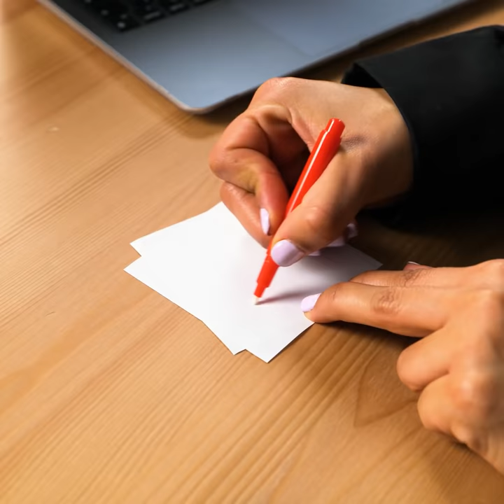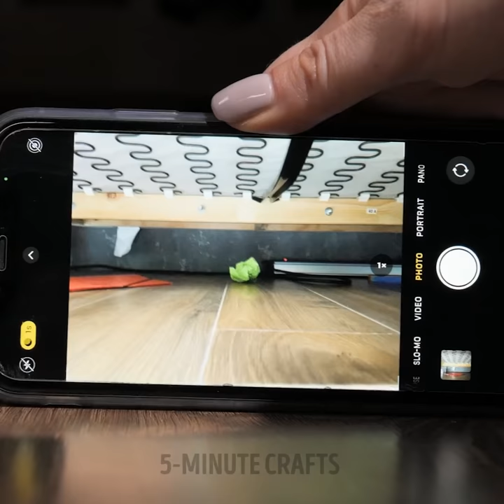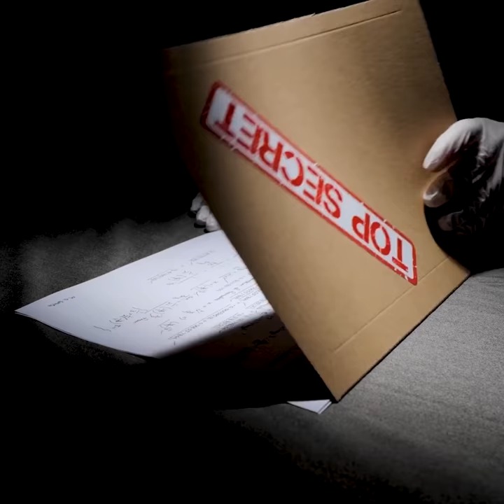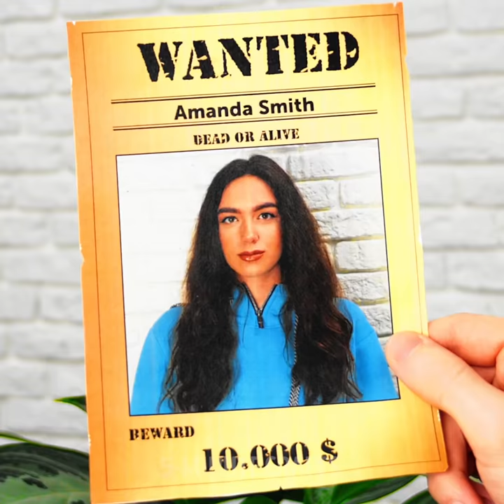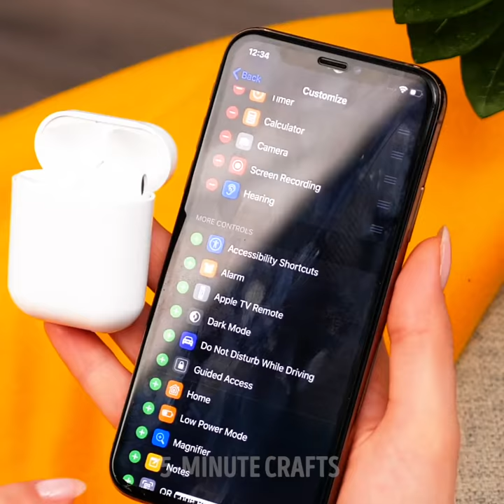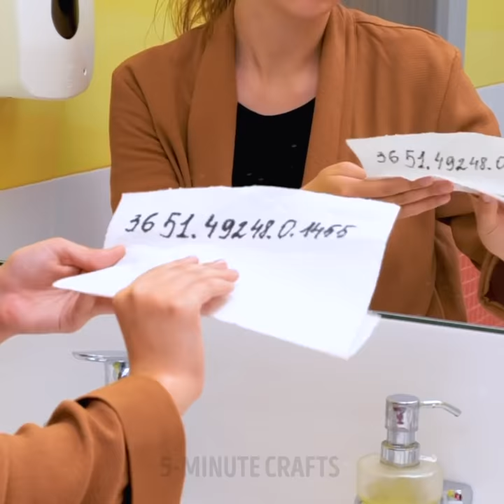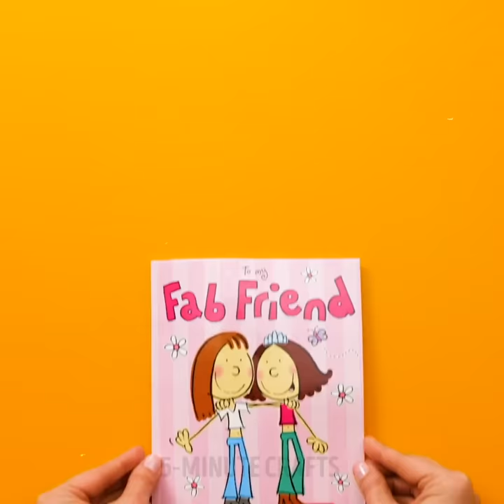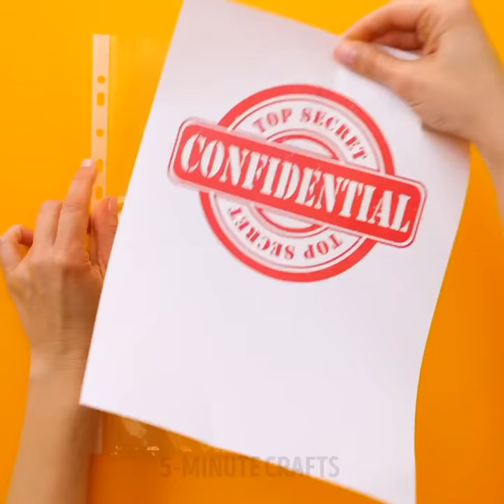TRUE DETECTIVE AND SPY HACKS TO FERRET OUT ALL SECRETS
Timestsamps:
0:05 How to find out the password
0:47 True detectives work
3:06 Mirror hack
5:02 Fake arm trick
7:42 UV flashlight
9:39 Bottle hack